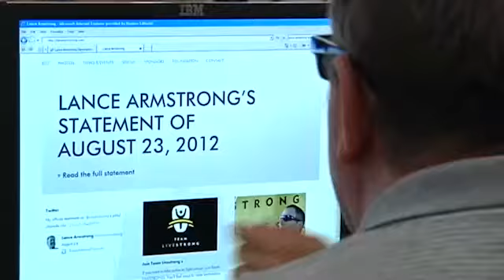Lance Armstrong hit with $10m damages bill after losing lawsuit with SCA over doping lies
The 43-year-old admitted to doping to secure his seven Tour de France victories